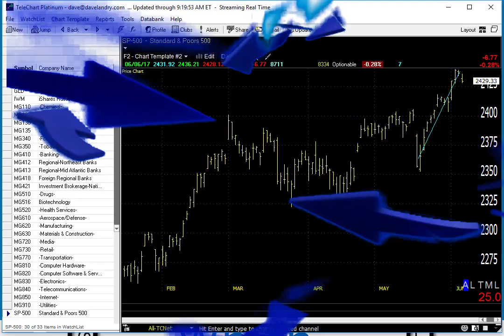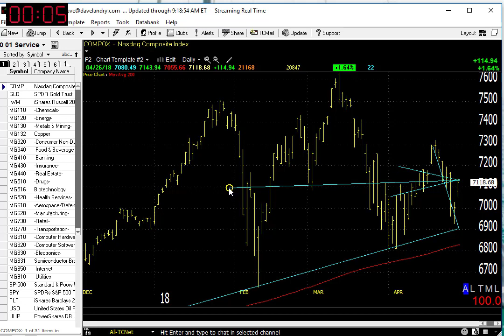04/27/18 Dave Landry's Market In A Minute-The 200 Holds, But Pay Attention To This